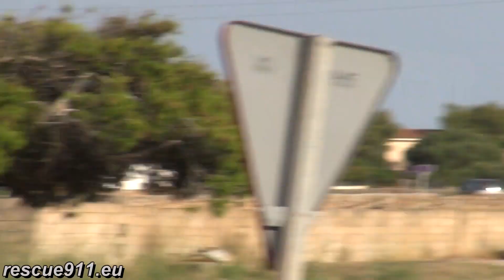[Ciutadella] E3 + AX3 Bombers de Menorca // Menorca Fire Department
Units E3 and AX3 of the Menorca Fire Department responding lights only in the city of Ciutadella on the Menorca Island.

Camera used for filming (SONY AX100)

by Dirk Steinhardt - Ciutadella, Menorca, Spain - 07.2017